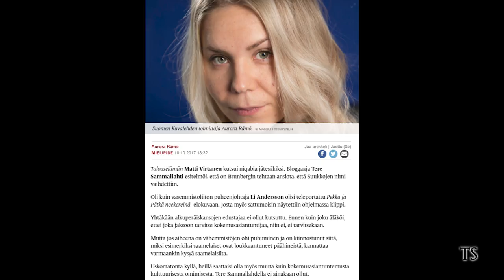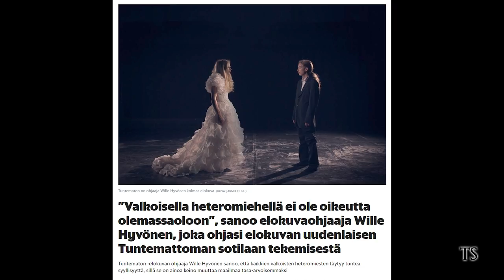Pressiklubin jälkipyykki ja kulttuurinen omiminen #2